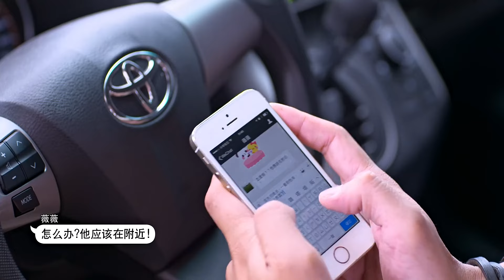神棍骗美女去宾馆帮她做法 没想到是想强行非礼她！真是太畜生了